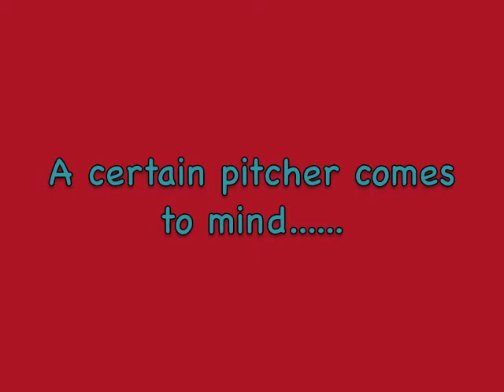Sergio Romo (Beast-Mode Closer)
The most Beast-Mode pitcher in the MLB.

This is a video response to InuJosha Art's Art Contest. Hope you like it.